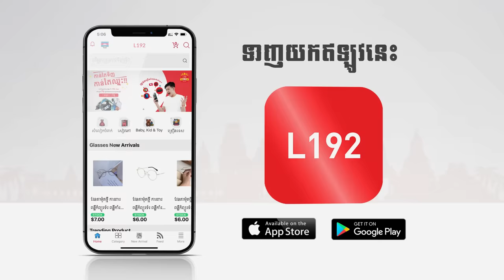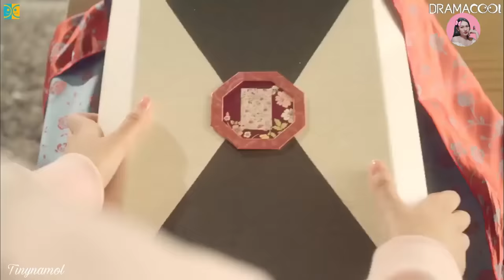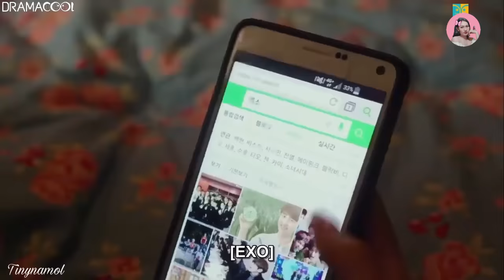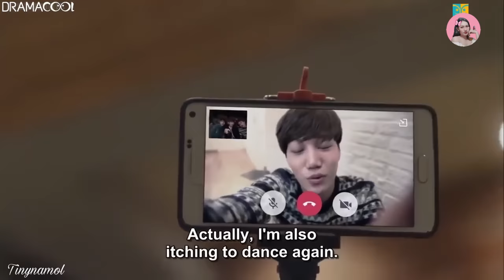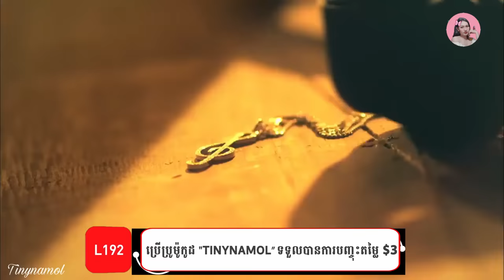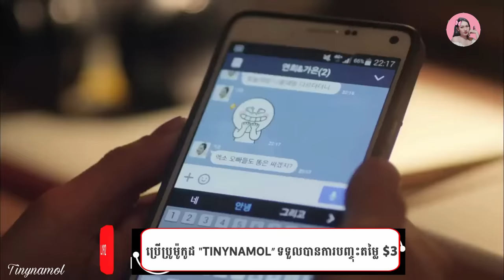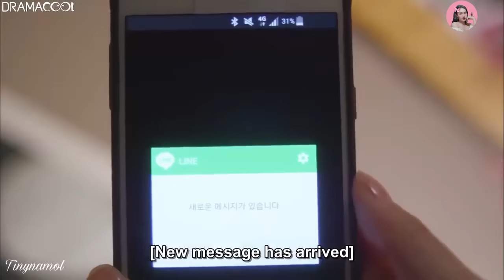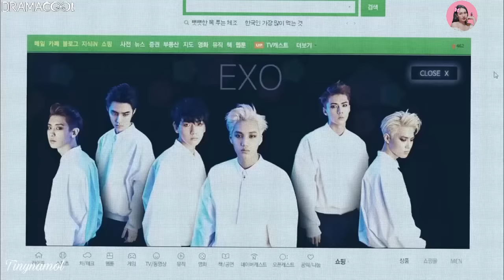អ្នកជិតខាងខ្ញុំជាតារា​EXO (មួយរឿងពេញ) | Kdrama | សម្រាយរឿង​ | Tinynamol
7.2/10 IMDb

Written by: Shin Yeon-joo, Hwang Ji-eon
Directed by: Lee Kwon
Producers: Kim Young-min, Park Sung-hye
Production companies: Oh!Boy Project, SM Entertainment, LINE
Distributor: Line